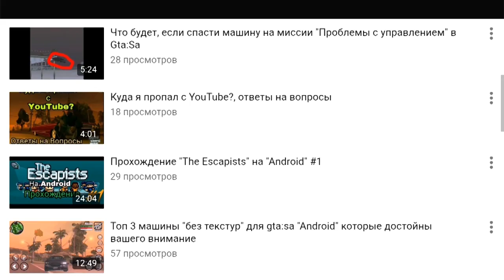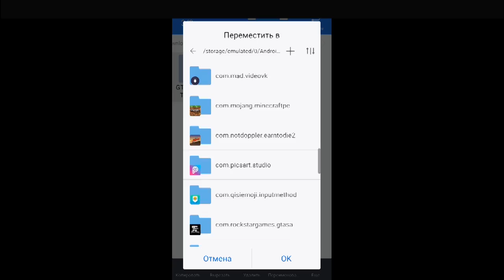Как установить мод Экран смерти из GTA V v.2 на Gta-Sa Android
Что добавлено/изменено:
-Фикс для слабых устройств
-Тема ареста заменена на синюю вместо красной.
-Добавлено звуковое сопровождение из GTA V (импорт-экспорт).